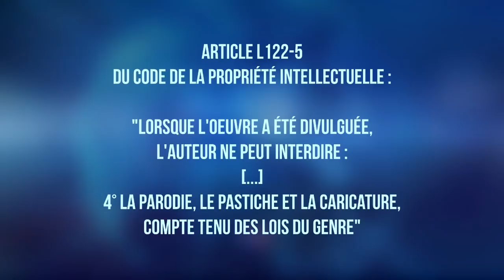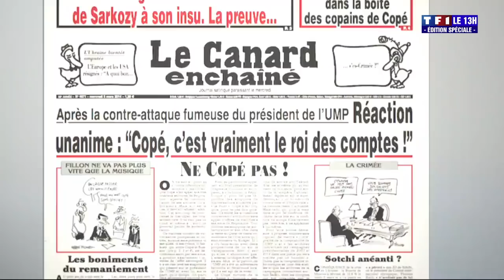PERNAUT REVENGE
♦ Détournement du JT de 13h de Jean-Pierre Pernaut.
Si vous voulez soutenir la chaîne, AVEC ou SANS argent, vous pouvez faire un DON (unique ou mensuel) ou visionner une pub

♦ Partagez si vous aimez !